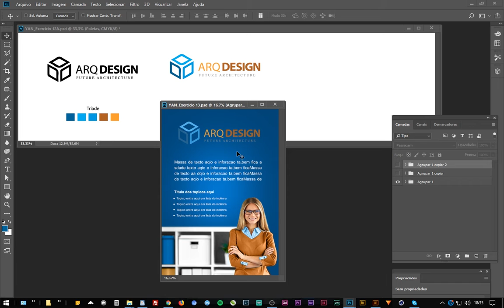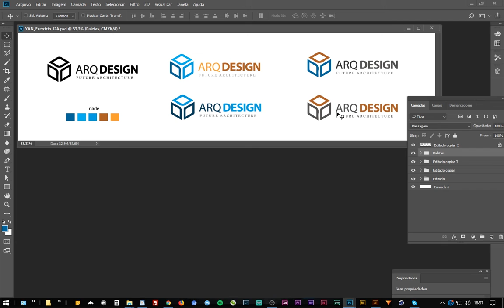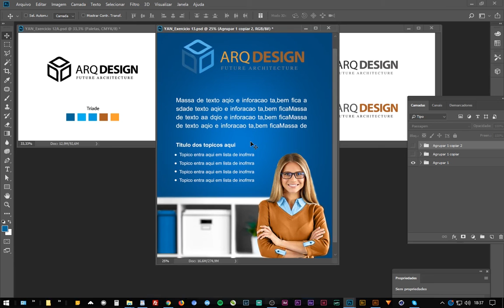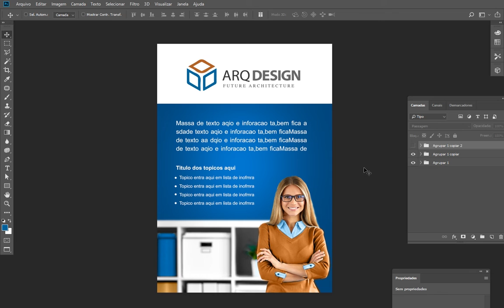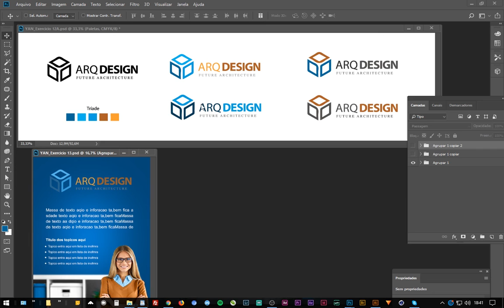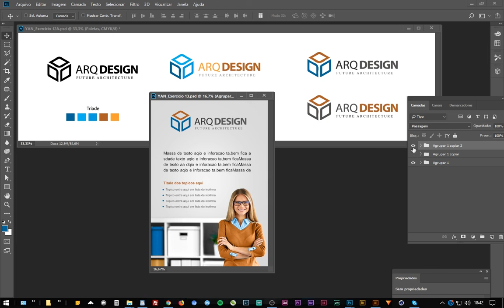TEORIA DO DESIGN - Análise de Processo Criativo de aluno do Curso de Design Gráfico online.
Aula comentário sobre Teoria do design e processo criativo de um de nossos alunos no Curso de Design Gráfico. Nesta aula a proposta é permitir aos alunos experimentarem da maneira mais prática possível, como trabalhar com as cores em um projeto de design gráfico.

Esse é um dos projetos oferecidos aos alunos do curso livre de formação em Design Gráfico do projeto Tutorial Master para permitir a prática dos ensinamentos. Pois nós acreditamos que o jeito mais eficiente de aprender Design gráfico a nível profissional se resume em duas etapas:

1 - Conhecer os fundamentos do design
2 - Aplica-los na prática.

E nosso curso de Design tem exatamente esse objetivo, para saber mais detalhes do curso e fazer sua matricula acesse o link abaixo:

►  CURSO DE DESIGN GRÁFICO ONLINE

► COMO CRIAR UM LOGOTIPO NO ILLUSTRATOR CC?

Nessa video-aula de Design Gráfico, vc aprenderá:

* Qual é a maneira mais rápido de criar um panfleto?

* Como criar um panfleto no adobe photoshop?

* Dica de processo criativo para criar um flyer no photoshop?

* Curso de Design Gráfico Online - processo criativo

* Curso de Design Gráfico - Análise de projeto e Processo Criativo

* Estudo de caso de projeto gráfico

* Case de projeto gráfico e processo criativo.

* Como ampliar a criatividade e melhor o processo criativo?

* Como criar uma arte gráfica no photoshop?

* Tutorial Master

* Designer gráfico profissão

* Designer Bruno Alecrim